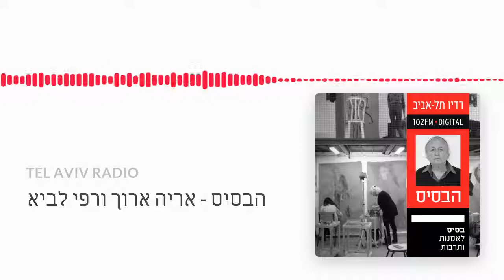"הבסיס" - שיחות על אמנות ישראלית: אריה ארוך ורפי לביא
פודקאסט האמנות של בי"ס בסיס לאמנות ורדיו תל-אביב. כותב ומגיש יאיר גרבוז.
הפרק על האמנים אריה ארוך ורפי לביא; מותר לנו ואף רצוי לנו להתעניין גם בצייר יהודי שמצייר את העיירה היהודית ואת אנשיה.